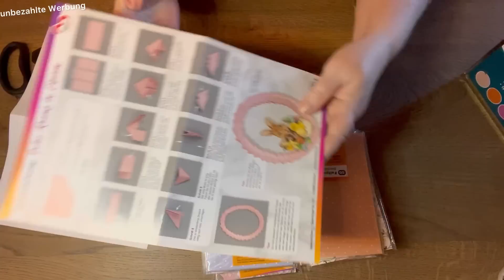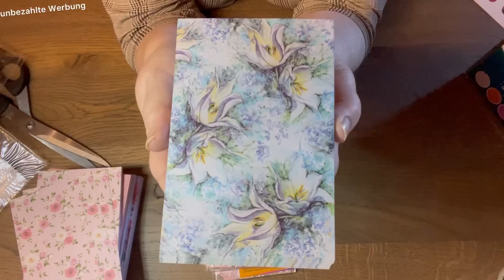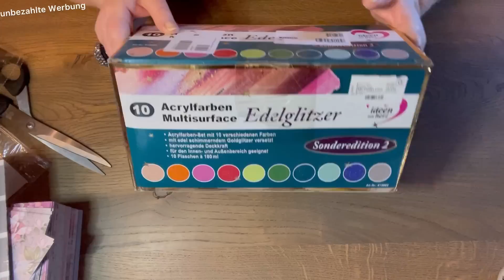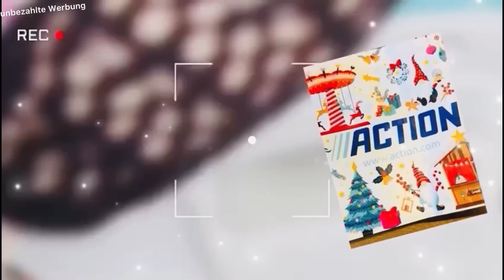QVC Outlet Haul 🤩 Bastelschnäppchen👍 Hat es sich gelohnt ?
Dauerwerbesendung

Aloha,
ich war im Outlet von QVC in Hückelhoven. Zur Zeit sind BAstelsets im Angebot. Was ich gefunden habe, erfahrt Ihr im Video.

Gerne dürft Ihr nachgebastelte Werke in meiner Facebookgruppe teilen oder auch in anderen Gruppen. Gerne auch mit meinem Videolink!
Danke
Viel Spaß

Eure Hedwig

Facebookgruppe:
Hier kannst Du auch Deine Sachen posten, die Du nach meinen Anleitungen nachgebastelt hast!